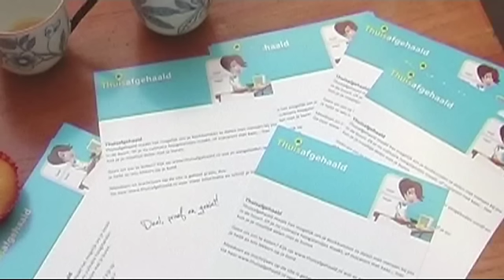Thuisafgehaald: Maakt het delen van maaltijden makkelijk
Maakt het delen van maaltijden makkelijk

Thuisafgehaald is een Utrechts initiatief en ontstond in de tuin van Marieke Hart. Samen met haar man Tijn zaten ze op zomerse avonden in hun Lombokse tuin en roken de heerlijke etensgeuren van de buren. Dat maakte nieuwsgierig waarop het verzoek werd gedaan om ook eens voor het gezin Hart te koken. Het gevolg was een bloeiende site met overal in Nederland koks die hun kookkunsten aanbieden aan mensen in de buurt. 'Of je nu culinaire hoogstandjes maakt, of macaroni met kaas... hier kun je je maaltijd delen met je buren,' aldus de site.  Het werkt eenvoudig je meldt je aan op de site als ontvanger of als kok. De ontvanger betaalt een klein bedrag aan de deur en klaar is Kees. Het leuke is dat buurtbewoners die elkaar niet snel spreken met elkaar in contact komen en het contact in de buurt bevorderd.

Buurproeverij

Voor het energieke stel bleek dit echter niet genoeg. Ter gelegenheid van haar honderdjarig bestaan lanceerde de Rabobank Utrecht dit voorjaar 'Het Samenspel', waaraan iedereen uit Utrecht, Nieuwegein, De Meern, Vleuten en Harmelen met een maatschappelijk nuttig idee kon meedoen. Met steun van het Samenspel wil Thuisafgehaald speciaal in de stad Utrecht het delen van eten nog verder stimuleren. Dat doen ze door actieve koks en afhalers een belangrijke rol te geven en hen te ondersteunen bij het betrekken van meer buurtgenoten. Dat kan door ze samen dingen te laten ondernemen zoals het organiseren van een buurproeverij voor de wijk of het maken van een buurtkrant. Ervaringen van verschillende groepjes buurtgenoten kunnen als inspiratiebron via het platform gedeeld worden met andere groepjes elders in Utrecht en wellicht zelfs verder in het land. Zo is Thuisafgehaald een platform dat de cohesie in de wijk bevorderd waardoor buurtbewoners elkaar beter leren kennen. Een mooi en lovenswaardig initiatief.